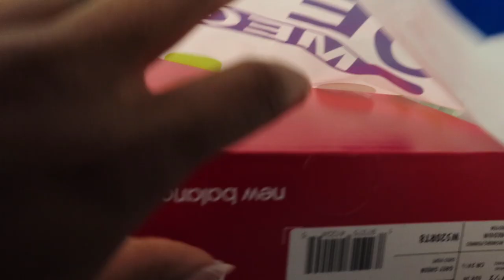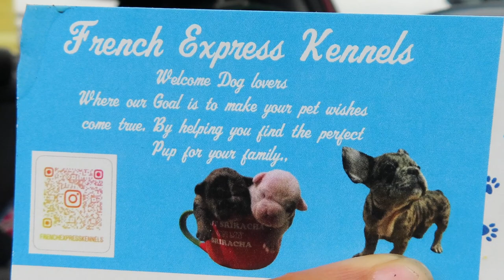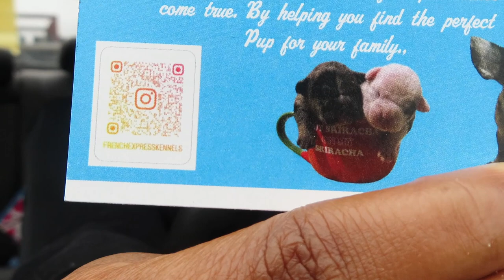WEEKLY VLOG! New running shoes + running errands + phone mount for tik toks!! jalin alizah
Hey y’all ♡
HAPPY SUNDAY!! I hope y'all enjoy this week’s vlog!

♡ LINKS ♡